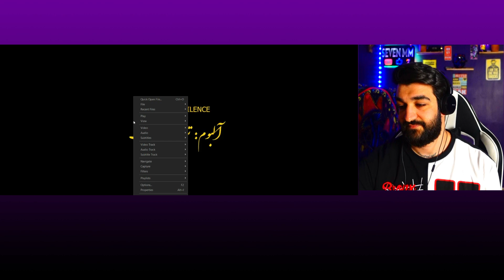دردناک ترین آهنگ طاهرخاوری که جلو بغض را نمیتوان گرفت |درد راه قاچاق با درد مادر چه کنیم؟من بغضم رفت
Taher Khavari - Qullaha قله ها - طاهر خاوری
Taher Khavari - Asheghi Yani طاهر خاوری- عاشقی یعنی
Taher Khavari سرزمین آب - عشق و مهاجرت
Taher Khavari Hazaragi song - Atre mooy طاهر خاوری - عطر موی

سلام به همه دوستان عزیز ،امیدوارم لذت  ببرین مرسی بابت لایکو کامنتاتون توشادیا جبران میکنیم♥️😜😜😂😂
دمه همتون گرم بهترینا براتون

hello everyone
welcome to our channel, i hope you guys will enjoy our videos, and if you guys like our videos so please support us in our channel leave a like and press the subscribe button to be able to see our up coming videos

پ
tolotv,طلوع,میترا امانی,شکیبا تیموری,حسنا عنایت,metra amani,shakiba teimori,husna enayat